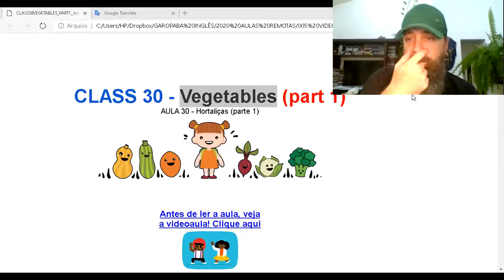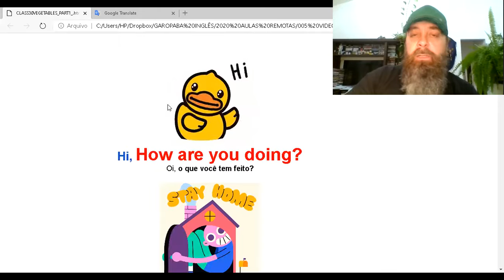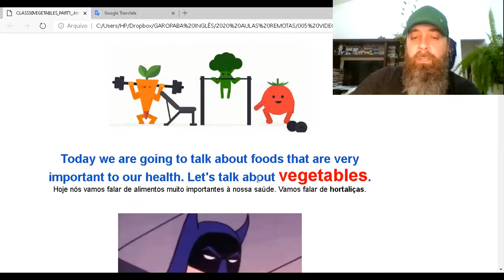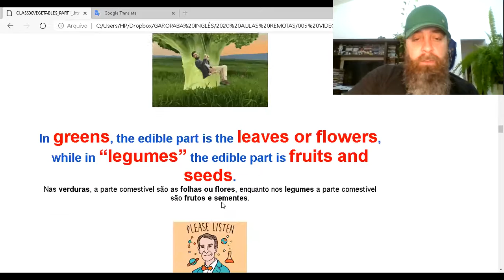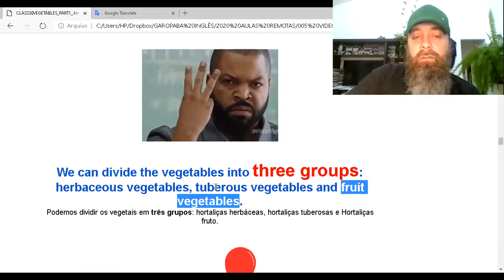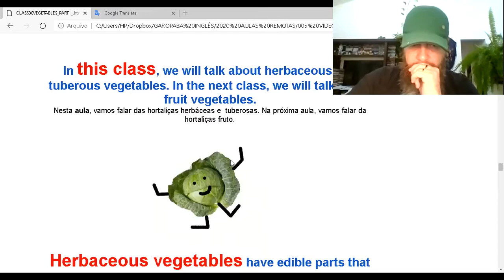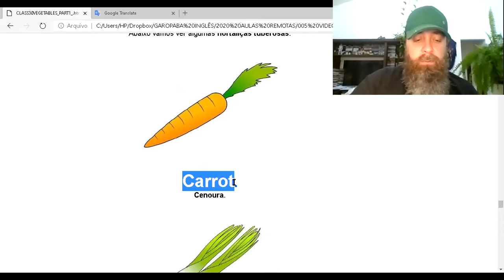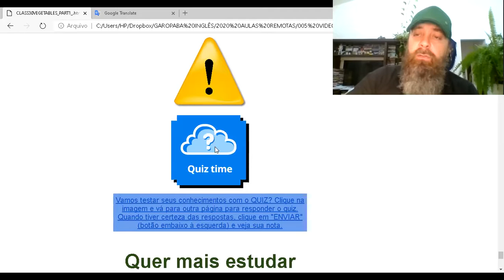CLASS 30 VEGETABLES PART 1 - DESGRILANDO COM O PROF ANDRÉ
Quer estudar a aula? Clique no link abaixo!
Quer resolver o quiz? Clique no link abaixo!